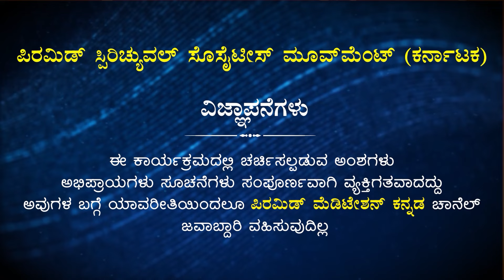What are the uses of Crystals?? | ಕ್ರಿಸ್ಟಲ್ಸ್ ನ ಉಪಯೋಗಗಳೇನು ?? | Priya Reddy